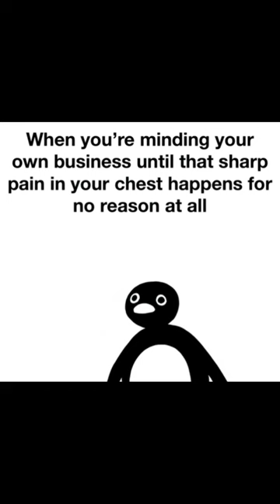Hilarious memes 61